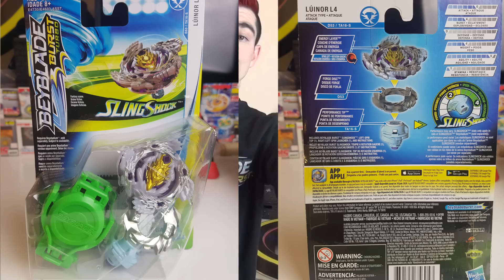"Luinor l4" VS "Forneus f4" BEYBLADE BURST SLINGSHOCK test déballage combat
✌O dans cette vidéo on a déballé et testé luinor l4 et forneus f4 les version hasbro beyblade burst turbo slingshock de bloody longinus et emperor forneus

résultat forneus et très avantagé, le système slingshock et ces nouvelles toupies restent assez criticable mais leur prix est moins élevé

🎼Œuvres utilisées: musiques libre de la bibliothèque youtube

🎥Setup de cette vidéo:
-prise vidéo: sony handicam pj650, rode vidéo micro, samsung galaxy s7
-logiciels: adobe première pro, photoshop